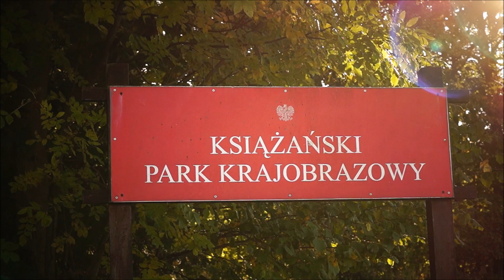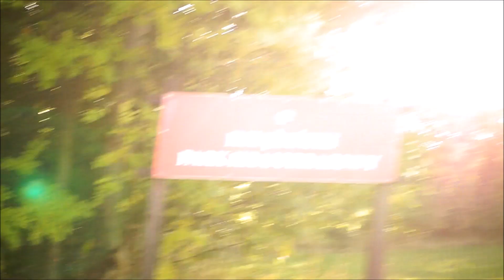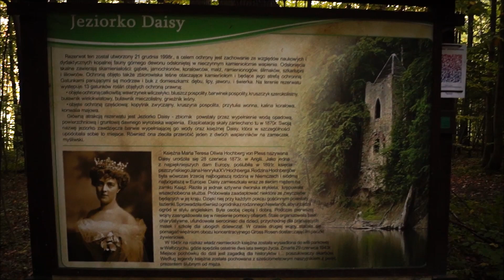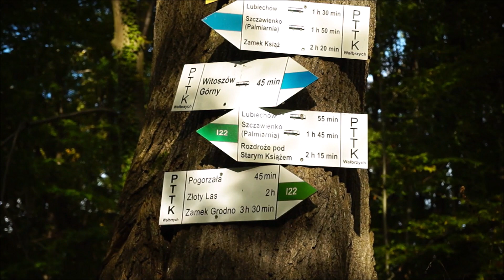Jeziorko, domek myśliwski i wapiennik